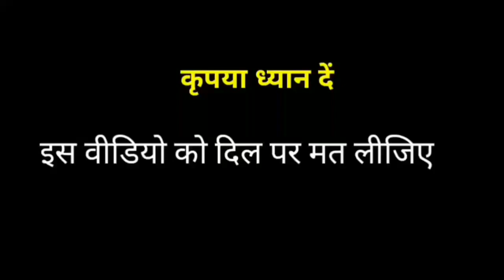Bahu bhajgi kale ki gulzar chhaniwala ki हरयाणवी Rd Sapna | ijjat Gulzar Chhaniwala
more dubbing